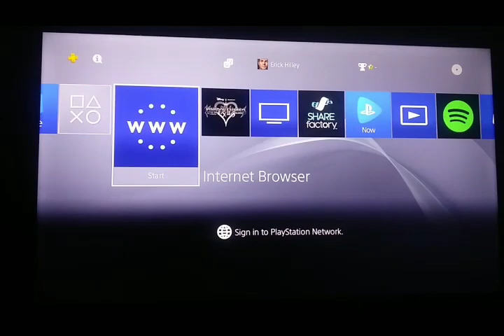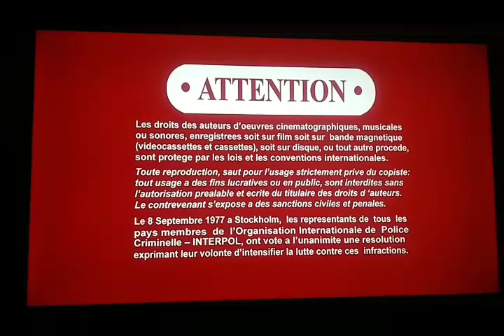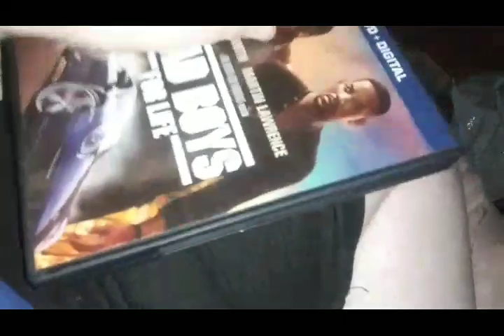Opening To Bad Boys For Life 2020 DVD